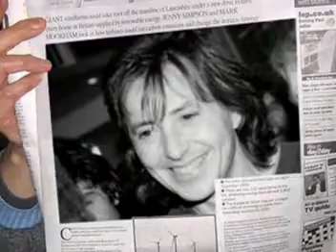emilce_mpeg1video.mpg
Felicitación para EMILCE del forito de Gustavo Bermudez